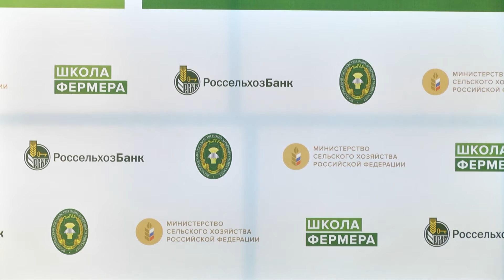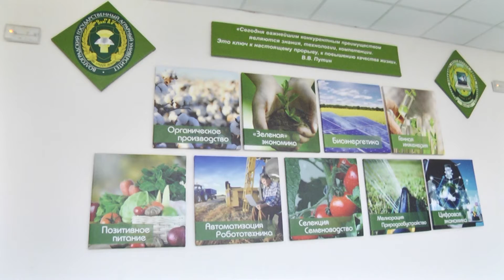В Волгоградской области появится новый образовательный кластер